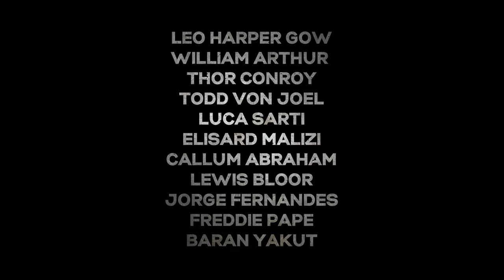Lionheart - Official Trailer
FOR ALL UPCOMING FILMS AND CONTENT ENABLE NOTIFICATIONS!